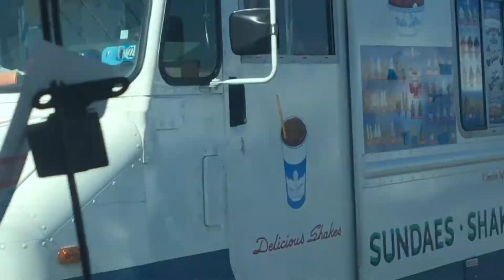(TAKEN 3 WEEKS AGO) Rochastes local mister Softee driving by